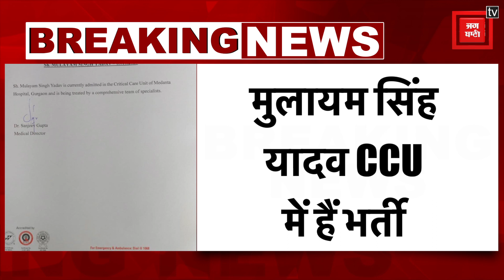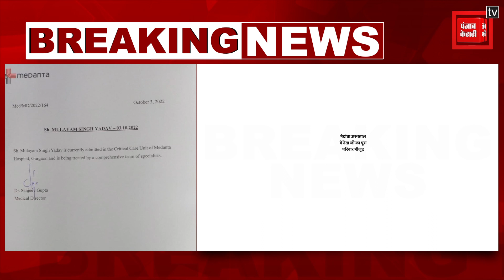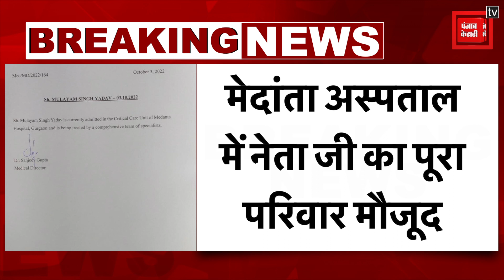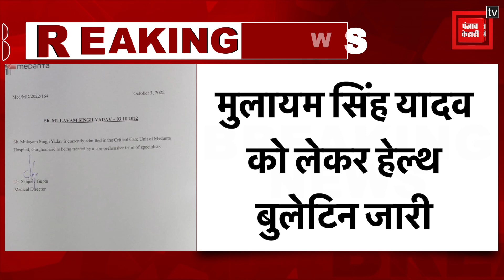Mulayam Singh Yadav को लेकर हेल्थ बुलेटिन जारी, CCU में हैं भर्ती